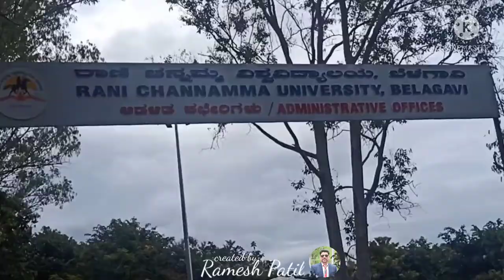Rani channamma University campus